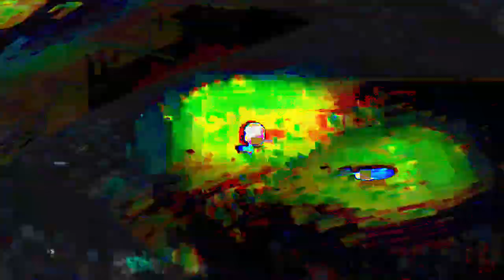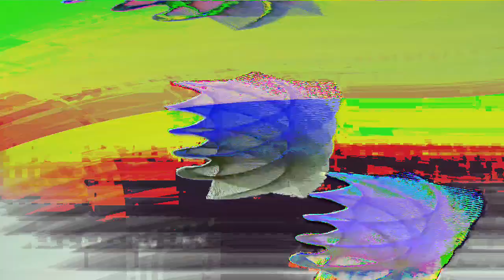[EPILEPSY WARNING] Movie 24 01 17 17h24m56s